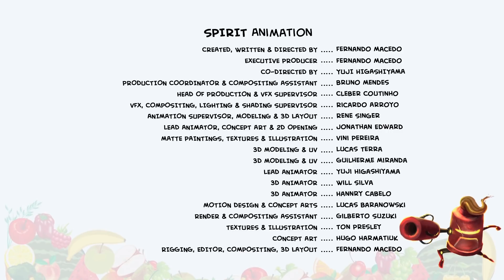Carlos Série Animada | Carlos vs PBBOT | Desenhos Animados